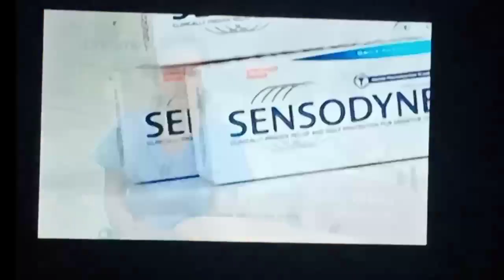Saksi Sponsor Bumper : Sensodyne and Polident (September 29,2021)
Sorry For The Wind Of Electric Fan